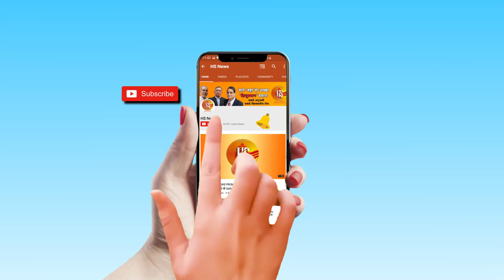माता सती के शरीर के अंग जहां जहां गिरे, वहां वहां बने शक्तिपीठ, माँ सती के 51 शक्तिपीठ की कथा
India holds infinite temples of God and Goddess. Maa Durga is one of the prime deities among them. There are many famous temples of Durga Maa that are situated in different parts of India.